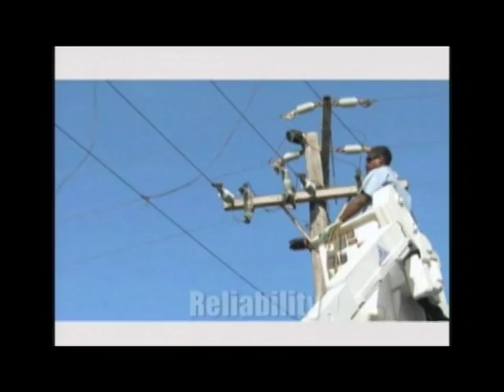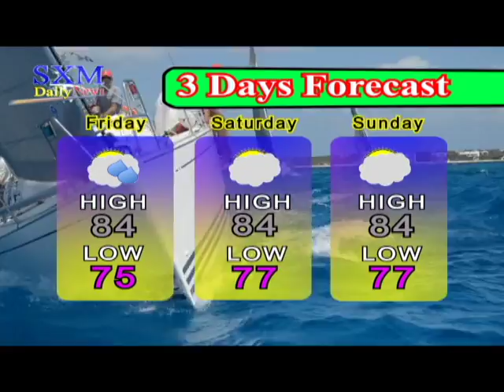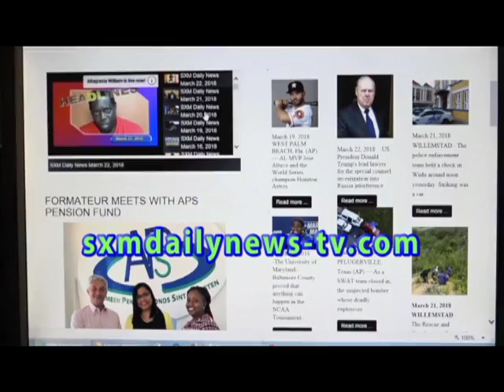SXM Daily News May 4, 2018